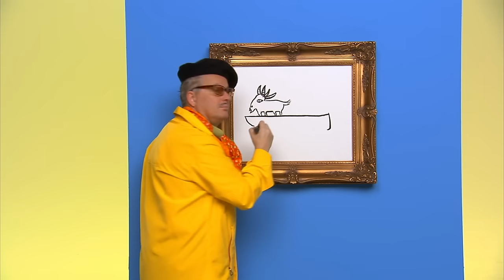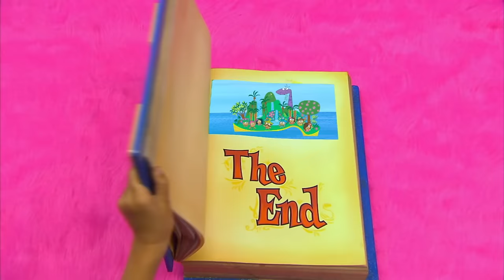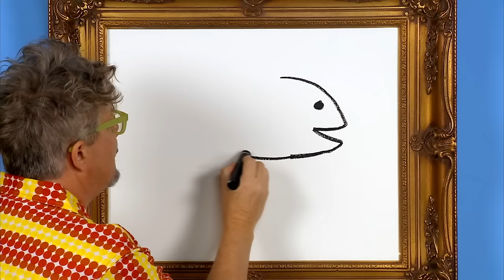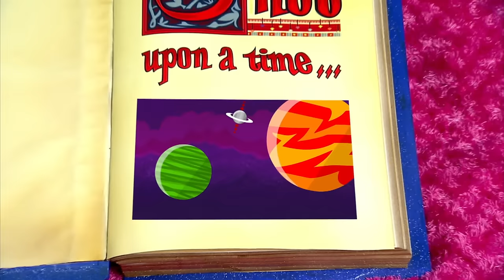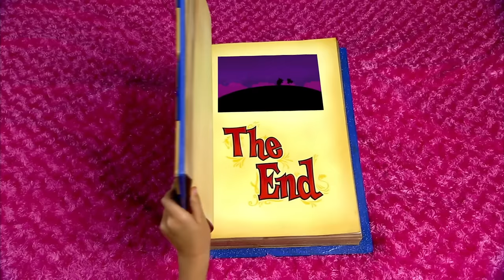Boat & Friends ✨ Double Episode | Yo Gabba Gabba Ep 216 & 107 | HD Full Episodes | Show for Kids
Ep 216 - Boat
The gang dresses up in Viking costumes and head out on a boat ride adventure. Featuring a special performance from Reeve Oliver.

Ep 107 - Friends
Friends play a big part in the way we feel about others and themselves. We learn who our friends are and how to have fun with them, and how to appreciate and respect the people in our lives.